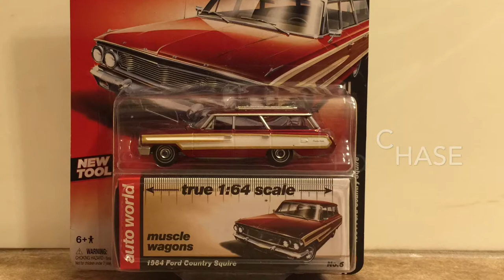Stop-Motion Unboxing: ULTRA RED CHASE Auto World Country Squire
Auto world Ultra Red Chase Stop Motion Unboxing with music by teknoaxe WATCH MY M2 stop motion assembly video